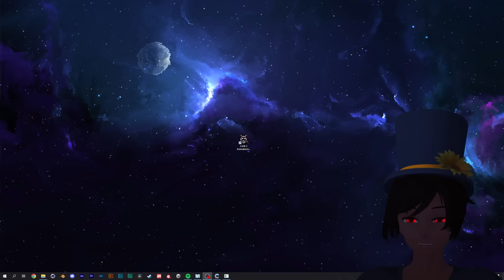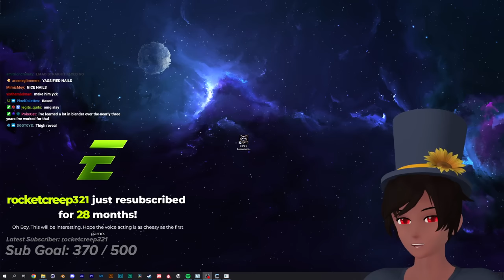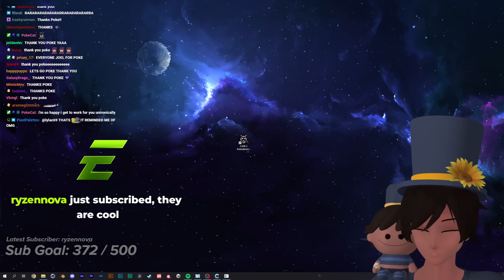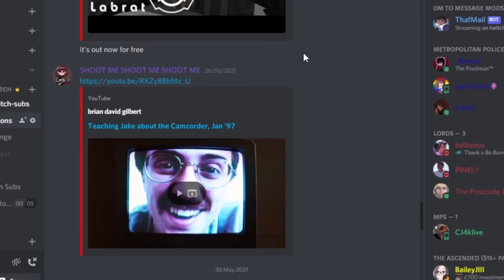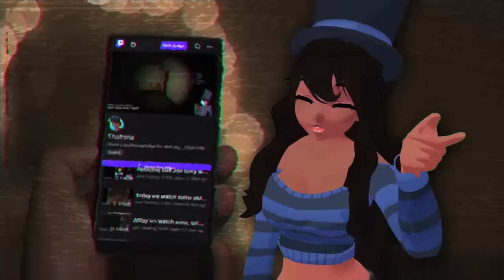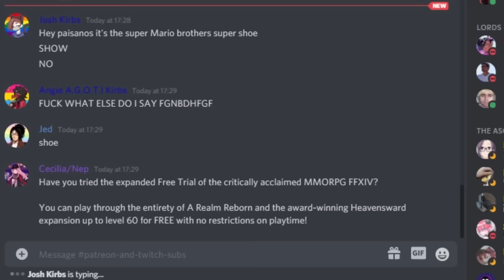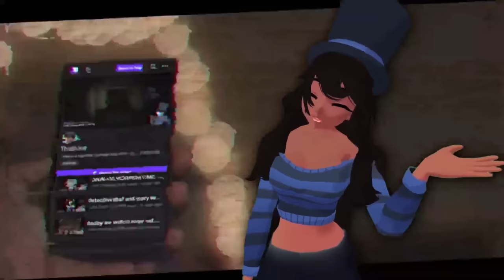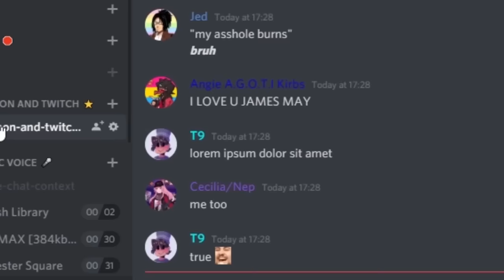Thaf VODS | CASE 2: Animatronics Survival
Thafnine plays CASE 2: Animatronics, the sequel to CASE Animatronics and tries to see if the game is any better than the predecessor. It isn't.